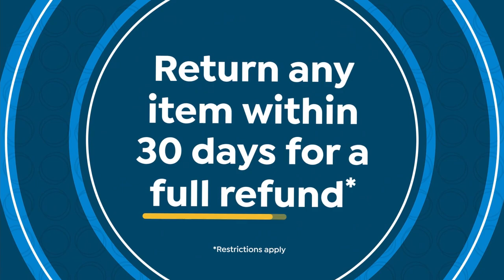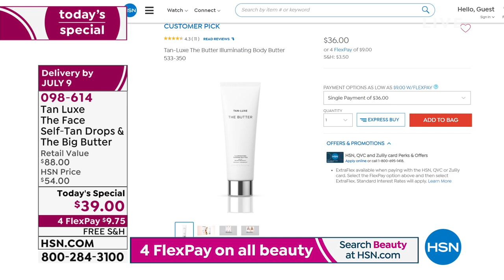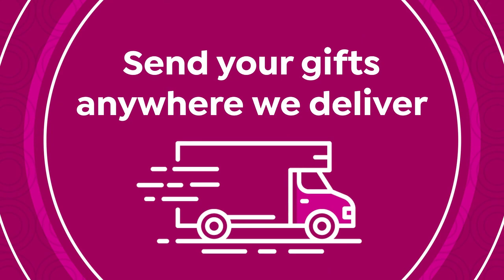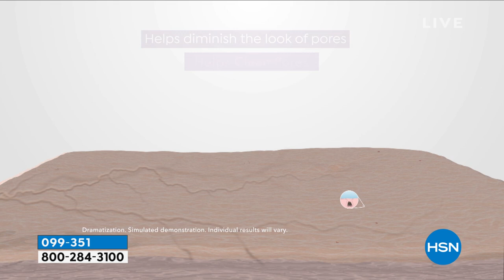HSN | Beauty Report with Amy Morrison 06.23.2021 - 09 PM